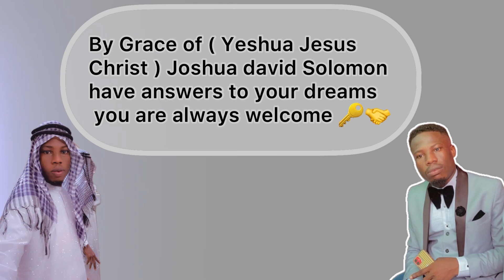Acquit in Dream the meaning of this Dream will surprise you watch now